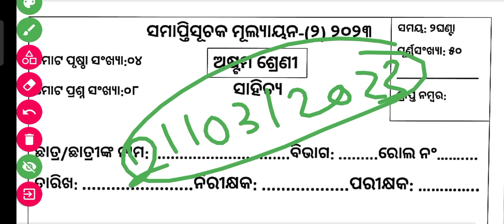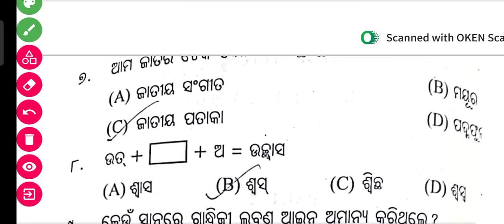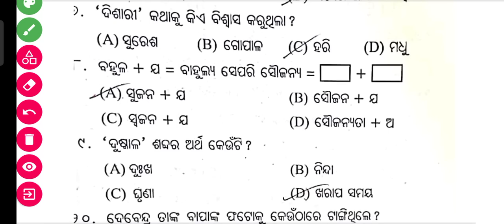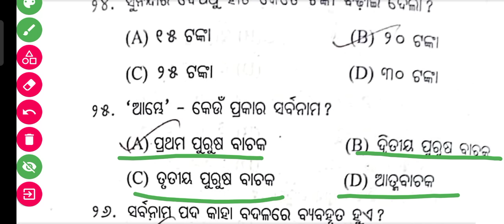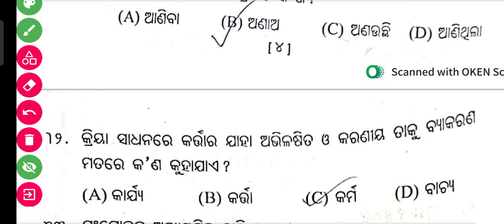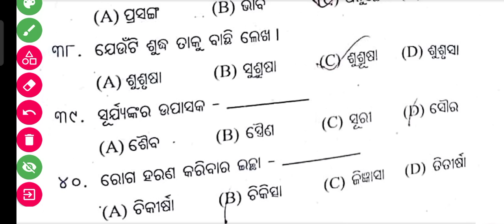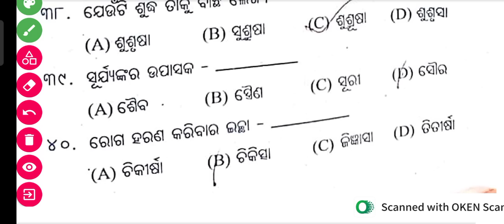Class 8 Yearly Question Paper - 2023 Edition: M.I.L (O) || CLASS SA 2 ODIA QUESTIONS PAPER 2023